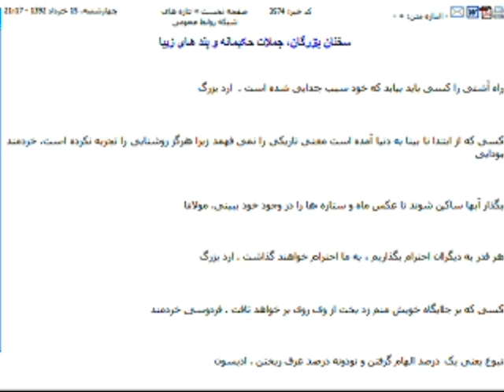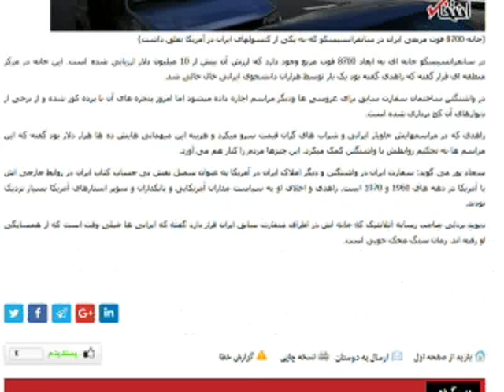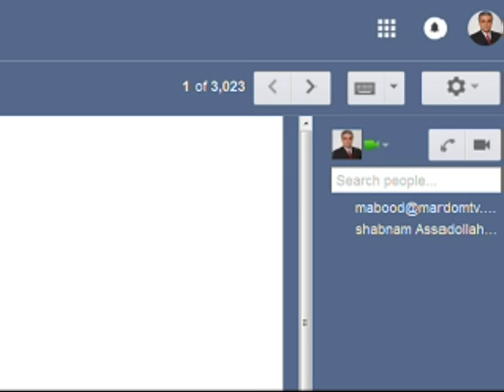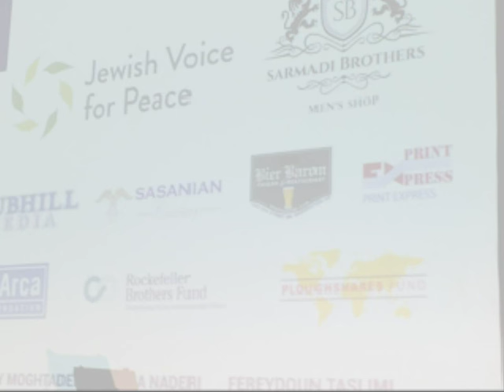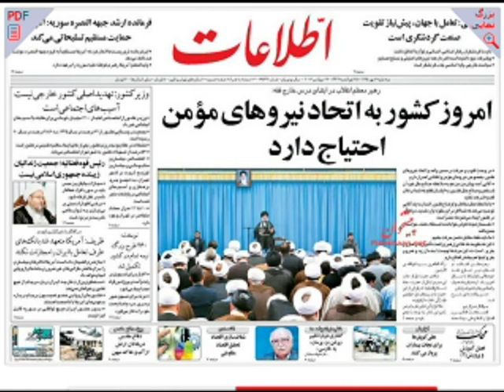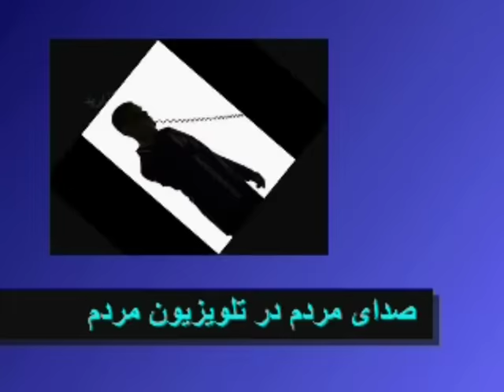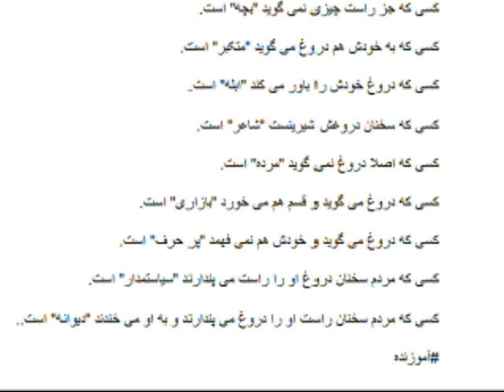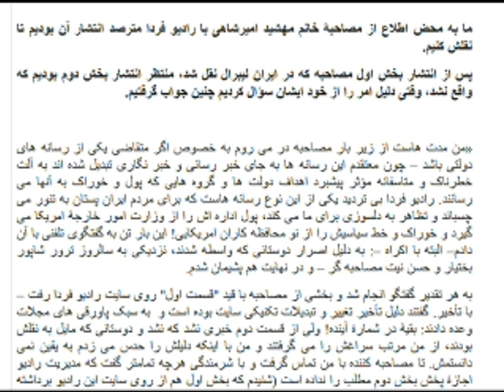Sorbi 2016-09-26 * Persian TV * Mardom TV usa * ​سربی با مردم ​